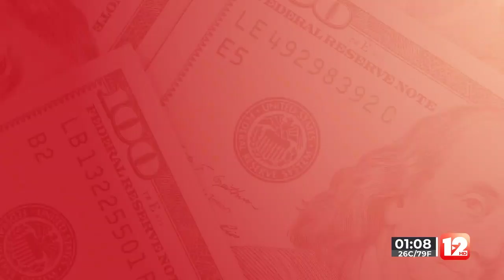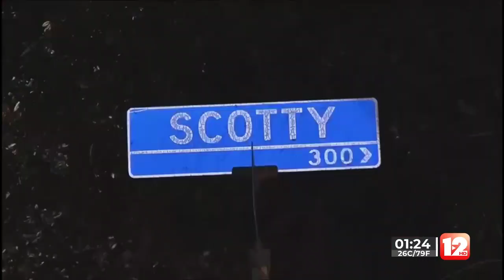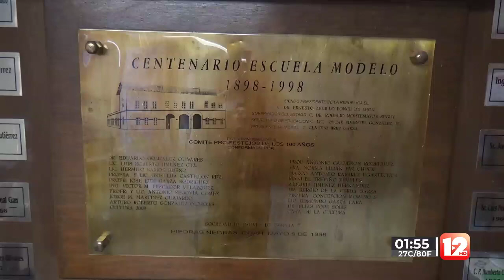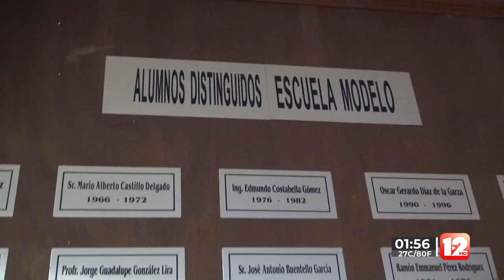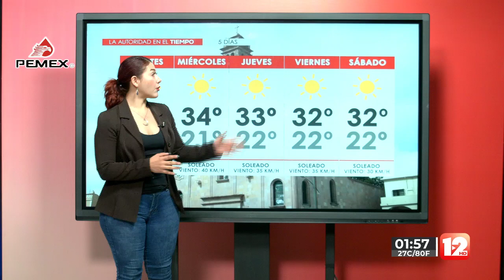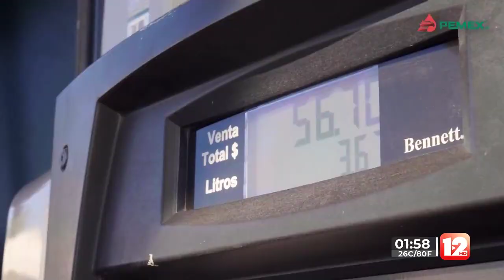TELEZÓCALO VESPERTINO│22 DE MAYO DEL 2023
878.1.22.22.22 │SMS & WhatsApp│ Escúchenos también en Recuerdo 96.7 FM